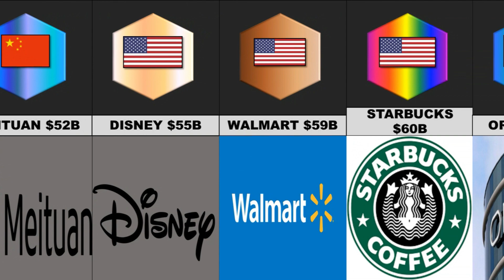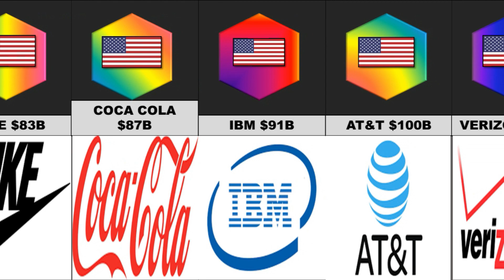MOST Valuable Companies in the World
Most valuable companies in the world. The World’s Most Valuable Brands
The most valuable companies in the world are those that have achieved remarkable success and have attained high market capitalization, often reflecting their significant influence, profitability, and potential for future growth.

Apple Inc.: Apple, headquartered in Cupertino, California, is renowned for its innovative products, including the iPhone, iPad, Mac, and Apple Watch. With a focus on seamless integration of hardware, software, and services, Apple has established a loyal customer base and a strong brand presence globally. Its robust financial performance and continuous advancements in technology have propelled it to the top of the global market.

Microsoft Corporation: Microsoft, based in Redmond, Washington, is a technology giant specializing in software, hardware, and cloud services. Best known for its operating systems, such as Windows, and productivity tools like Office 365, Microsoft has a dominant presence in both consumer and enterprise markets. The company's strategic investments in cloud computing and artificial intelligence have contributed to its consistent growth and enhanced its overall value.

Amazon.com Inc.: Amazon, headquartered in Seattle, Washington, is the world's largest online retailer. It offers a vast range of products, services, and digital content, including e-commerce, cloud computing (Amazon Web Services), streaming media (Amazon Prime Video), and smart home devices (Echo and Alexa). Amazon's relentless focus on customer satisfaction, extensive logistics network, and pioneering efforts in emerging technologies have propelled it to become a global leader in multiple industries.

Alphabet Inc.: Alphabet is the parent company of Google, the world's most popular search engine. Based in Mountain View, California, Alphabet's primary businesses include search advertising, online video platforms (YouTube), mobile operating systems (Android), and various innovative projects through its subsidiary, Google X. Alphabet's dominance in online advertising, continuous investments in emerging technologies, and diverse portfolio of businesses contribute to its immense value.

Facebook Inc.: Facebook, headquartered in Menlo Park, California, is the world's largest social media platform. With its flagship service, Facebook, as well as Instagram, WhatsApp, and Oculus, the company has a significant influence on global social networking, messaging, and virtual reality markets. Facebook's extensive user base, advertising capabilities, and continuous focus on innovation have contributed to its remarkable valuation and influence in the digital space.

Tesla Inc.: Tesla, based in Palo Alto, California, is a leading electric vehicle (EV) manufacturer. The company's focus on sustainable transportation and energy solutions, along with its cutting-edge technology, has revolutionized the automotive industry. Tesla's market value soared due to its ability to combine high-performance electric vehicles with advanced autonomous driving capabilities and a vast network of Supercharger stations.

Alibaba Group Holding Limited: Alibaba, headquartered in Hangzhou, China, is a global conglomerate specializing in e-commerce, retail, internet services, and technology. Its primary platforms include Alibaba.com, Taobao, Tmall, and AliExpress, catering to both consumers and businesses. Alibaba's dominance in the Chinese market, its vast ecosystem of services, and its expansion into cloud computing and digital finance have contributed to its high valuation.

It's important to note that market dynamics can change over time, and the ranking of the most valuable companies may vary.